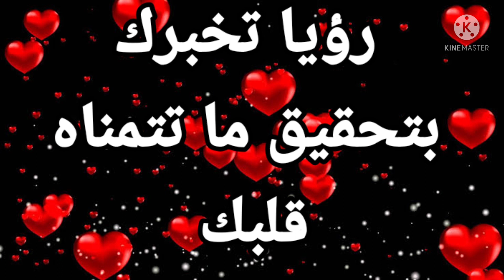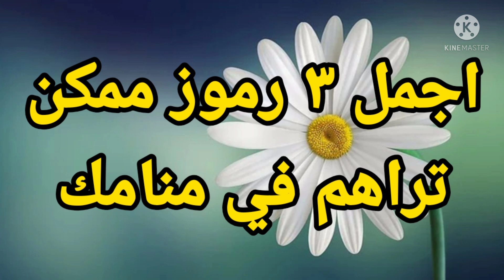٣٠ رمز تبشرك بحمل وانجاب ذكر في المنام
يتناول الفيديو شرح لاهم التفسيرات متعلقة برؤية اهم رموز مبشرة بانجاب ذكر في المنام